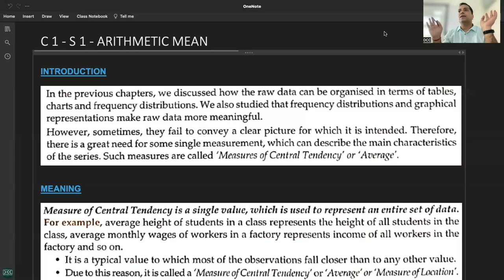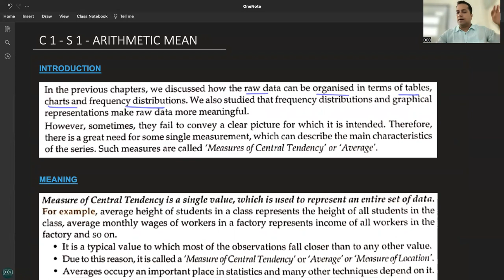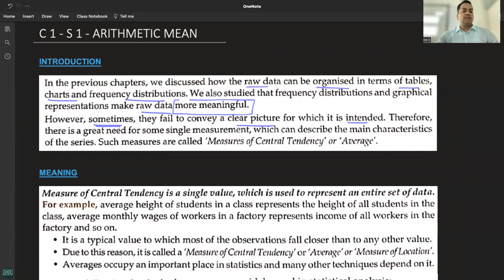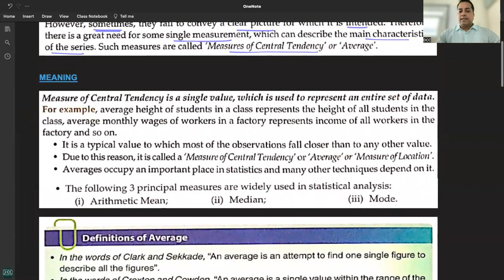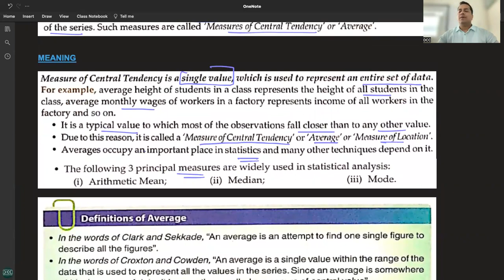C 1 - R 1 - MEANING OF CENTRAL TENDENCY